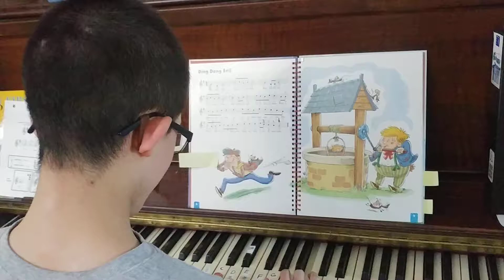Ryan's first recital - Ding Dong Bell